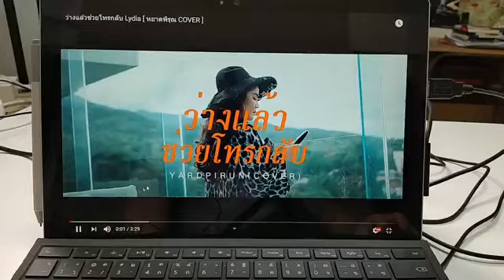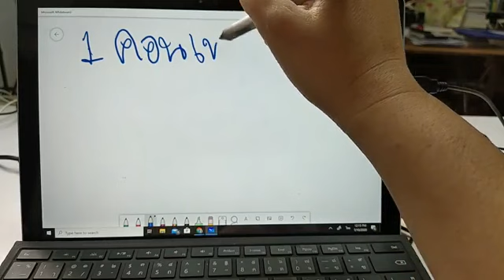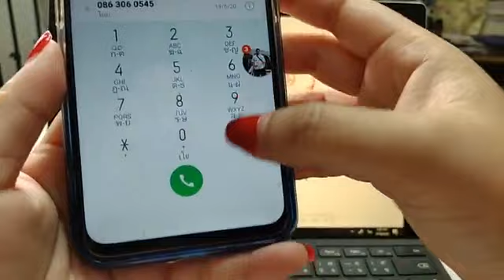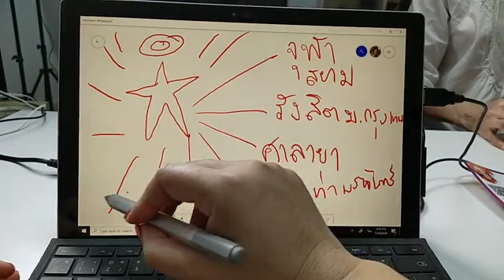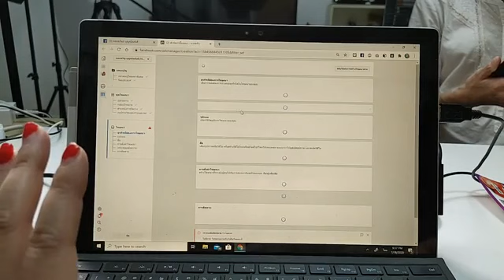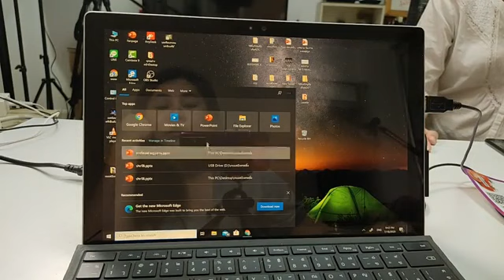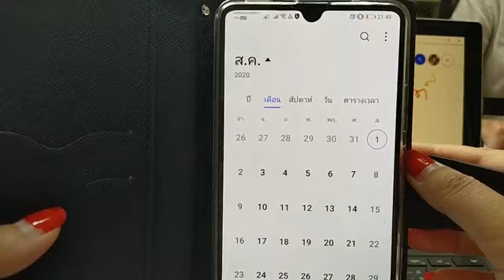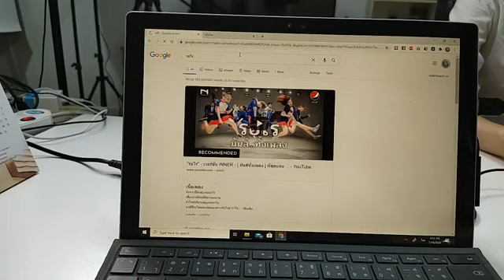ตัวแทนหาย ยอดขายหดเจ้าของแบรนด์ท่านใด ทีอยากยิงโฆษณาขายสินค้าเองไลฟ์นี้มีคำตอบ By ออบขวัญ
ติดตามอาจารย์ออบขวัญได้ที่ -
+ FB แฟนเพจการตลาดออนไลน์ By ออบขวัญติดตาม FB Live